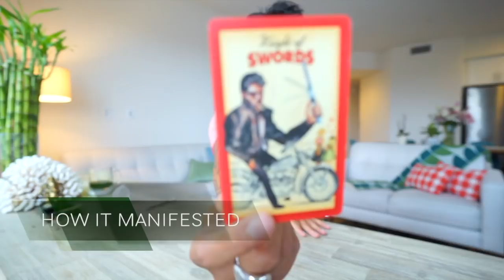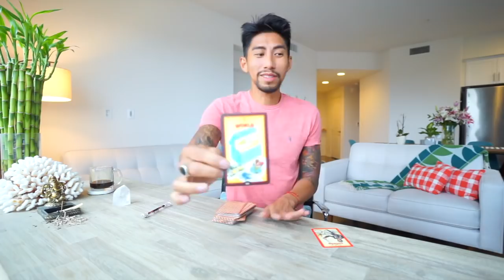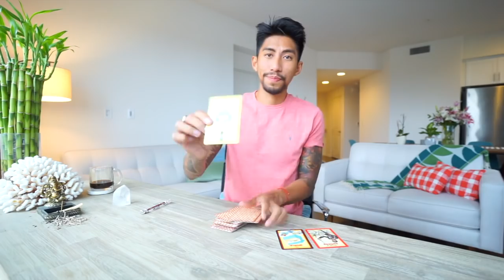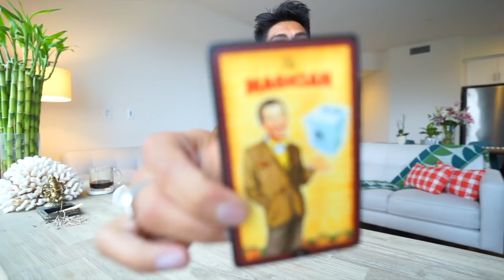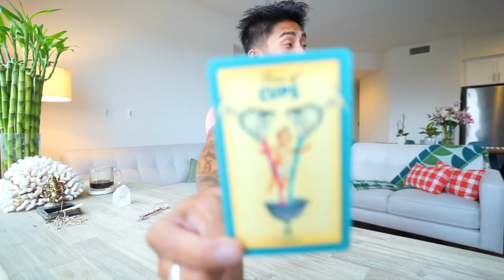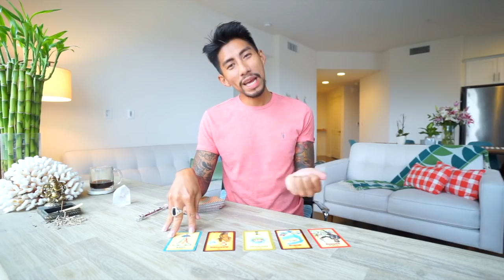CAPRICORN SOULMATE “WOW, IN THE END…” MAY 8 14 WEEKLY LOVE TAROT READING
AMAZON LINK FOR TAROT CARDS USE IN THIS VIDEO: